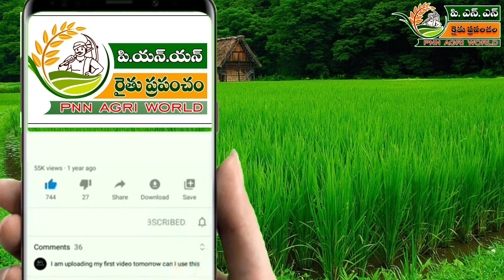20.9.23 ఈరోజు చెన్నై మార్కెట్ లో కూరగాయల ధరలు. // Today Vegetable rates in Chennai Koyambedu market